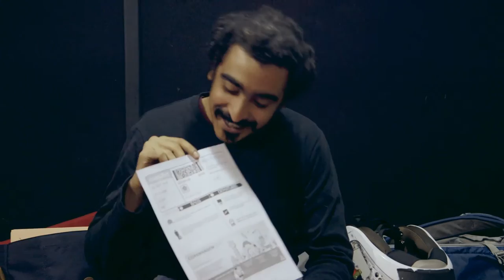Tamer Abu Ghazaleh | Helm | Loustic Sessions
Tamer Abu Ghazaleh playing "Helm" live for Loustic Sessions
Shot in Paris, October 5, 2016

Vocals / Oud: Tamer Abu Ghazaleh
Drums: Khaled Yassine
Bass: Mahmoud Waly
Keyboards: Shadi El-Hosseiny

Sound & Mix: Fahed Riachi
Images & Edit: Julien Nehring

Helm [Dream]
Extract from a poem by Naguir Sorour
Translated by Nariman Youssef

Oh Mama I had a dream
A strange and frightening dream

I saw myself in a boat
Sailing, mama, in a wide sea
A harvest field with calm waves
No shore in sight

In the dream I was rowing
My cousin, the boatman at the helm
Wrapped in a scarf

His scarf was so red, mama
The colour of tomatoes

Then a white dove
White as a wad of cotton
Landed on his head

No sooner had land appeared
Than wind like a rabid monster
Began to howl

The boat capsized and left me
Screaming in the waves

Oh cousin, oh cousin
Oh cousin

As he walked
Laughing above the waves

He went so far, mama
And on his head the dove
Still stood